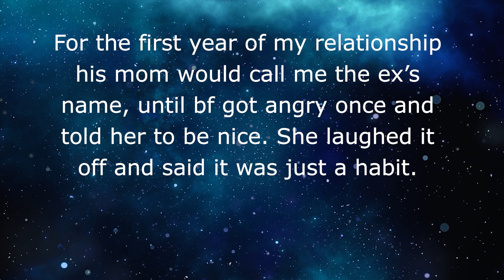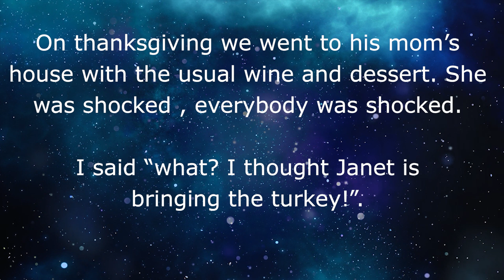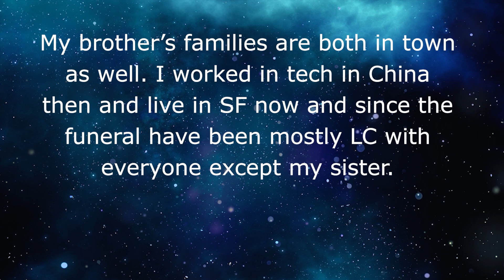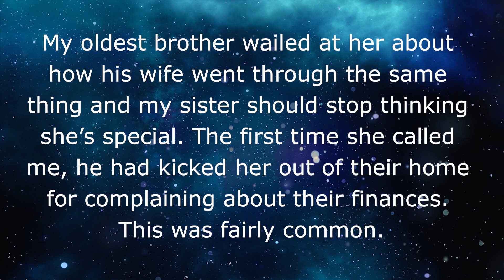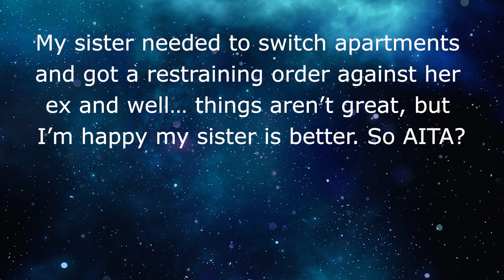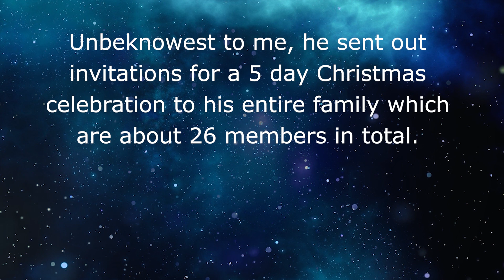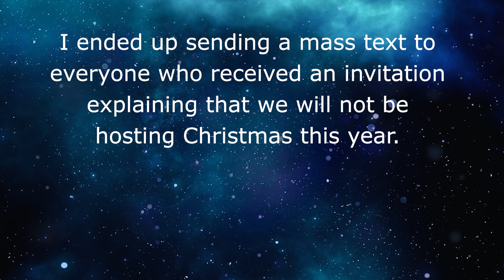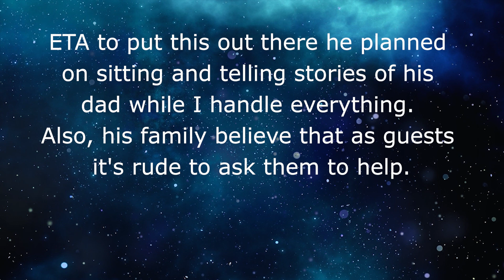r/AITA for ruining Thanksgiving? 👪 REDDIT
AITA for ruining Thanksgiving?